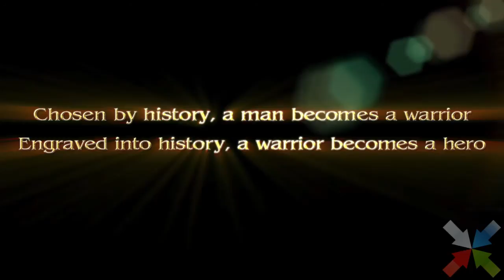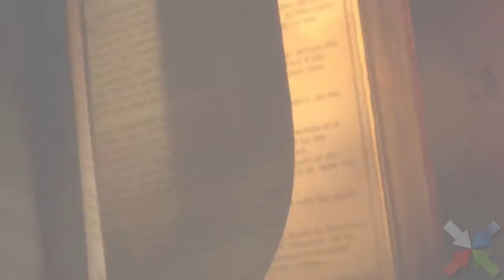SoulCalibur V TGS Trailer